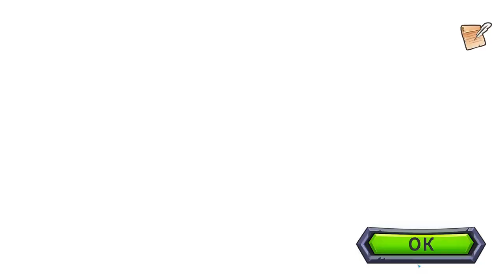HEROish #4 ЗНАКОМЬТЕСЬ,КОРОЛЬ БУЛВИ 🐻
HEROish — это классический представитель MOBA с захватывающим сюжетом и затягивающим с первой миссии геймплеем. Королевство находится в смертельной опасности из-за надвигающихся на земли кошмаров. Вырвавшаяся из потустороннего мира нечисть грозит уничтожить все человечество, но вы не дадите повелителям тьмы воплотить свои замыслы в реальность. Примите свою сторону в этом бесконечном противостоянии и приведите отряд к цели в очередной раз доказав, что нет ничего невозможного.

Разработчики умело скомбинировали стратегию в реальном времени и ролевую игру дополнив смесь приятной графической составляющей. Проект отличается живостью и предлагает игрокам незаурядный игровой процесс, который приглянется как любителям вышеперечисленных жанров, так и тем, кто хочет открыть для себя что-то новое и интересное. С нашего сайта вы сможете скачать HEROish через торрент на ПК и приступить к прохождению, но перед этим ознакомьтесь с обучением. Максимально подробный туториал позволит в кратчайшие сроки освоить азы управления и вникнуть в курс дела, чтобы в дальнейшем экспериментировать с различными вариациями.